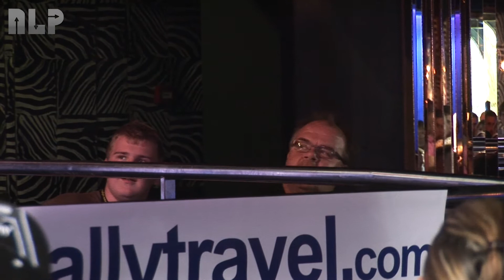Rallytravel Forum - The RBF Auction (Petter Solberg) [HD]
Rallytravel RBF auction with Petter and Chris